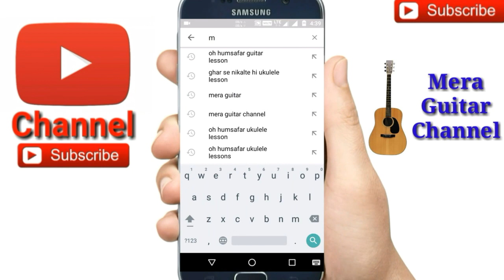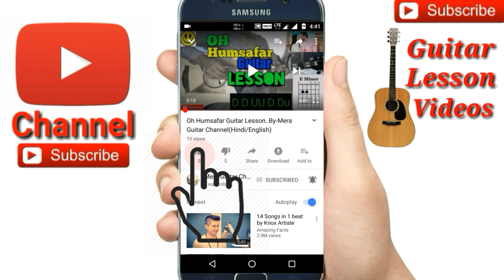Door Na Ja |Mitron| Sonu Nigam-Easy Guitar Chords/Lessons/Tutorial/Guitar Cover..By-Merajul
Door Na Ja |Mitron| Sonu Nigam cover by Merajul
Door Na Ja |Mitron| Sonu Nigam easy Guitar Lesson
Door Na Ja |Mitron| Sonu Nigam easy guitar chords
Door Na Ja |Mitron| Sonu Nigam easy guitar tutorial
Door Na Ja 4chords used
Chords-D,Nmin,G,A--Org
Capo on 2nd fret chords-C,Amin,F,G
Str-D D UU D Du
So easy for Door Na Ja

My guitar...
My ukulele...
Guitar tuner...
Guitar bag...
Buy this link
My microphone..